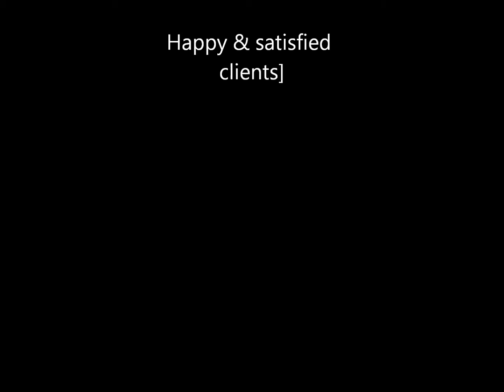Cornrows Atlanta by Princess Asua. Atlanta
Check out these beautiful creations by Princess Asua of Atlanta, AKA Peaches. Come have a feel of my work.